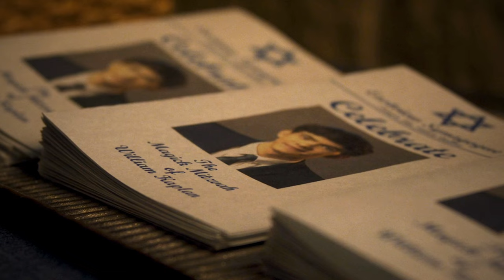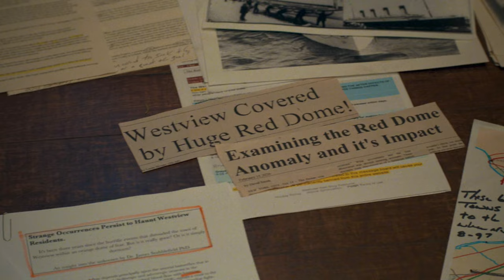Agatha All Along Episode 6 Recap - Teen Witch Comes Out Of The Closet!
Agatha All Along Episode 6 Review + Recap. As we continue down the witches' road, more things are becoming clear. The biggest mystery of this series has revolved around the identity of the teen boy. Well we finally got our answer on episode 6. I break down my thoughts on this reveal and about Agatha All Along as a whole. Join me for a funny recap of the episode.